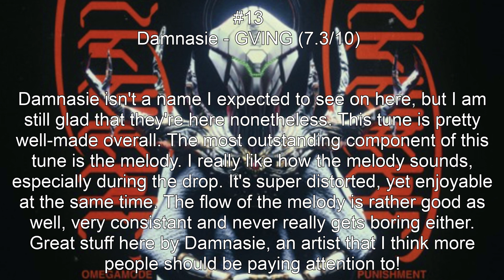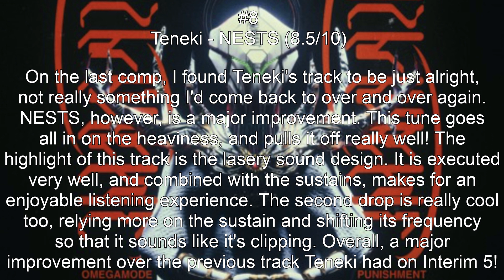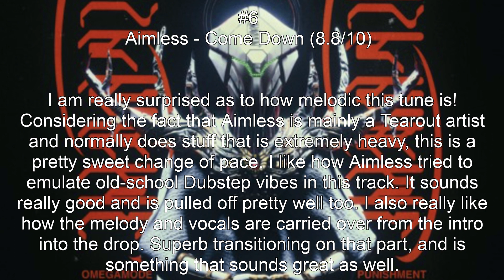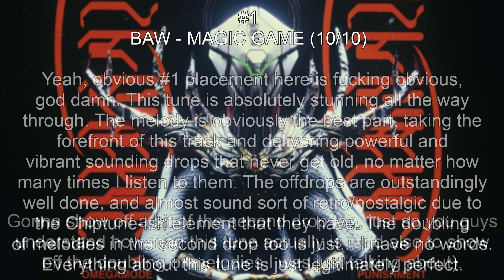Ranking Interim: Season VI (Interval Audio)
the final interim comp (for now at least)